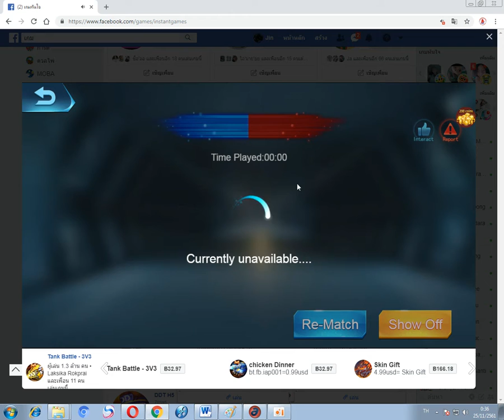Tank Battle - 3V3(Game Solo 22 - Bumblebee)